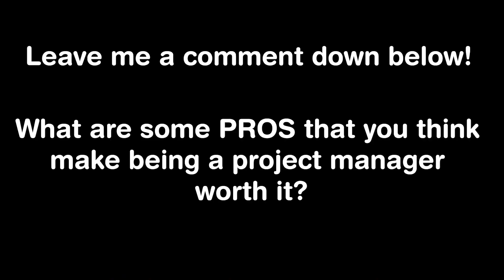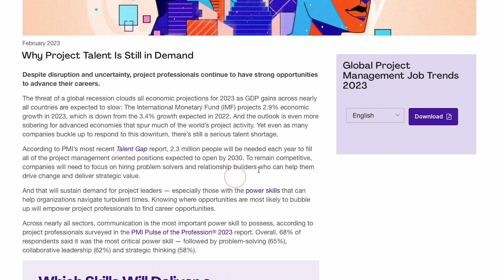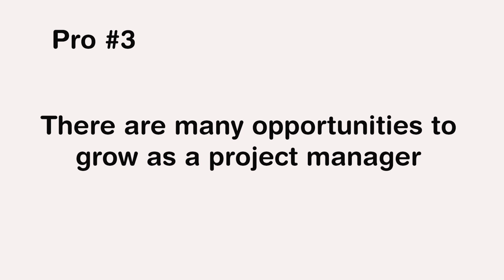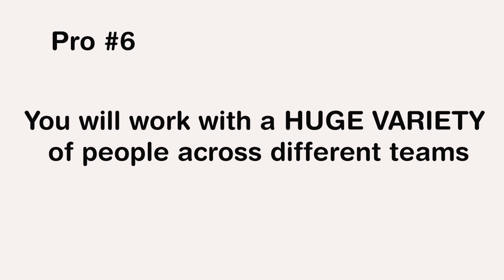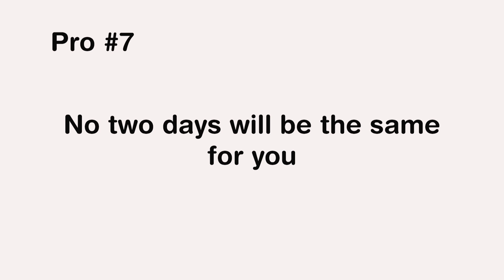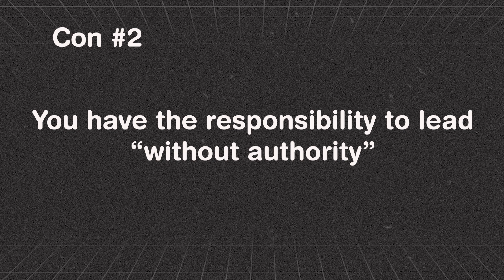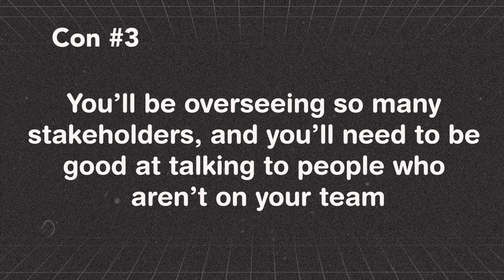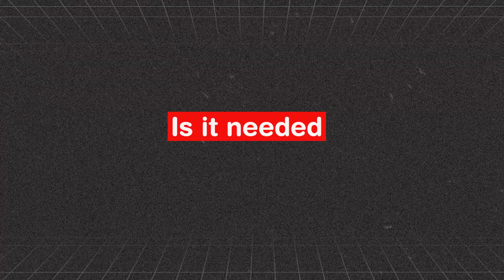Pros and Cons of Project Manager Career (Is it WORTH it?!)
These are the Pros and Cons of a Project Manager Career, from my experience working as an Engineering Project Manager!
►►Download my FREE Project Manager Resume Template to Land an Interview

Agile Guide
Essential Scrum
PMP Exam Prep Book
PMBOK Guide 7th Edition
PMBOK Guide 6th Edition
Process Groups Book (for reference)

PMI Guide to Business Analysis
Business Analysis for Practitioners
Effective Project Management
The Project Management Answer Book
Agile Practice Guide

🔥 Books I Recommend to Advance Your Career:

- Fast Forward MBA in Project Management
- Making Things Happen
- Project Mgmt for the Unofficial PM
- Epic Guide to Agile

ABOUT THE VIDEO - Here are the biggest Pros and Cons of being a Project Manager from my own experience working as an Engineering Project Manager. In this video, I’m sharing my project manager career insights, so you can decide if project management is right for you.

Alvin the PM is a participant in the Amazon Services LLC Associates Program, an affiliate advertising program designed to provide a means for sites to earn advertising fees by advertising and linking